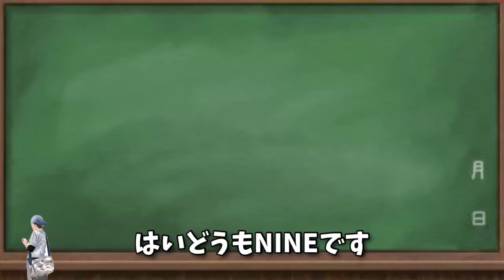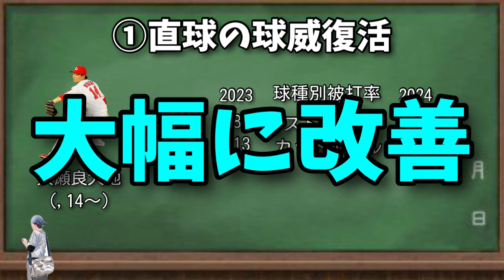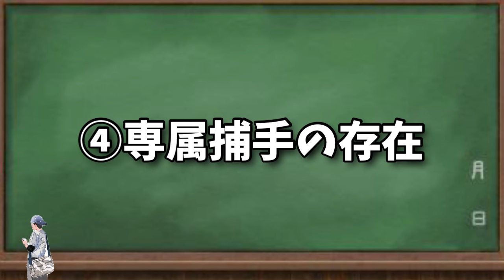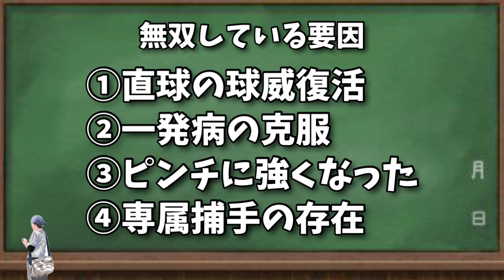大瀬良大地が絶好調の理由4選。交流戦防御率0.00。ノーヒットノーラン達成&先発防御率の記録更新を支えた好投手について考察。